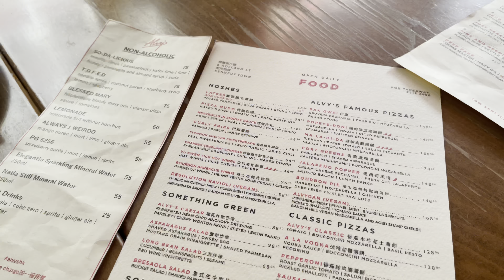Alvy’s Holland Street Kennedy Town 2021 04 03